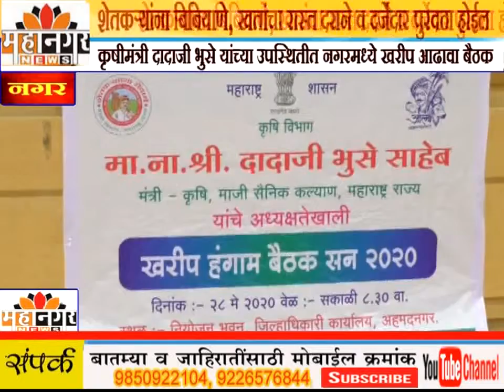शेतकर्‍यांना बिबियाणे, खतांचा रास्त दराने व दर्जेदार पुरवठा होईल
कृषीमंत्री दादाजी भुसे यांच्या उपस्थितीत नगरमध्ये खरीप आढावा बैठक